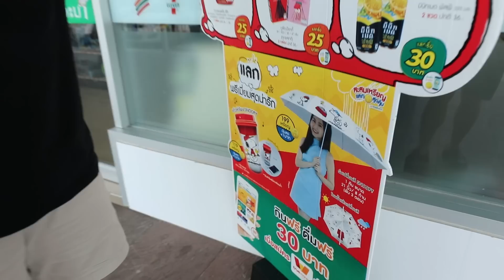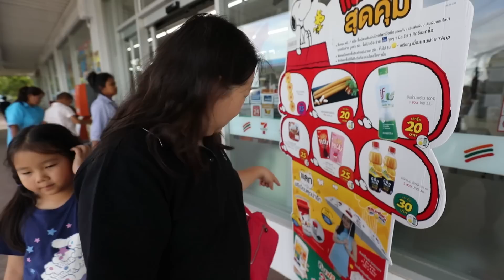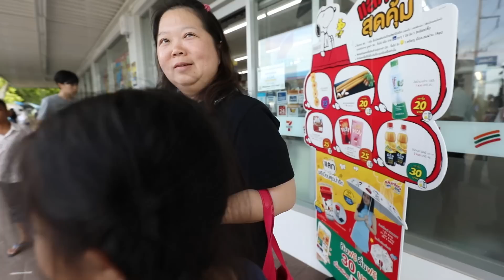เด็กจิ๋ว | เมื่อแคมุนอยากได้ร่ม Snoopy เปลี่ยนสีได้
แคมุนมาตามหาร่ม Snoopy ที่ 7-eleven เปลี่ยนสีได้ด้วย มาดูกันว่าจะได้ไม๊คะ